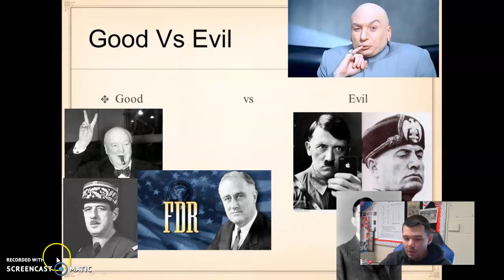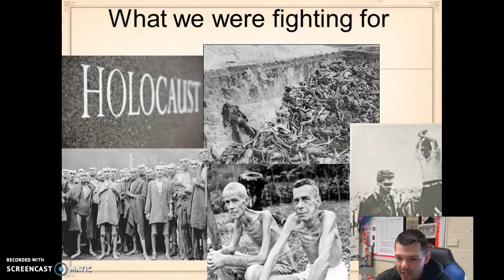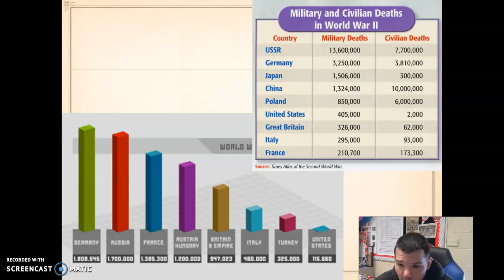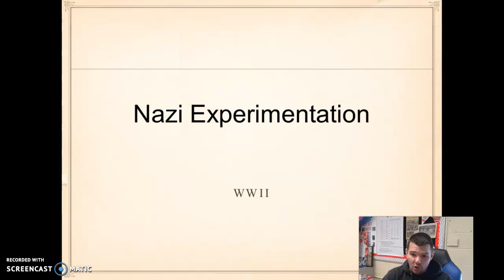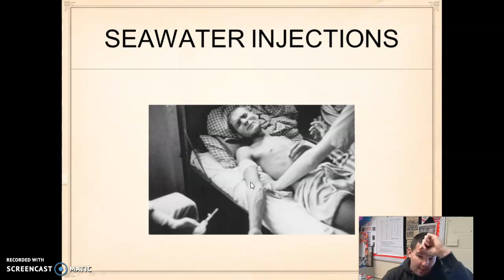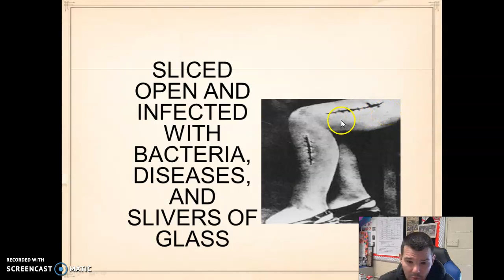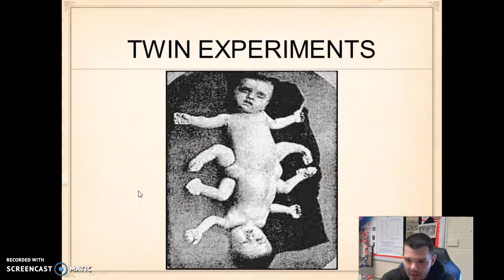WW2 Good v Evil